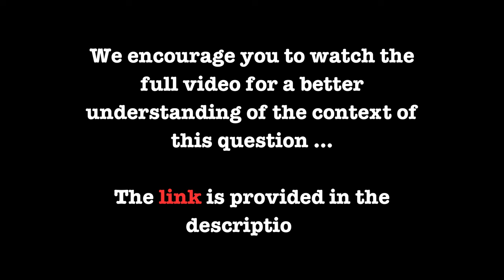Why Austrian Economics Is Heterodox to Many? | Unveiling True Pluralism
Source:  @unlearningeconomics9021

Coming Soon... @QueerEcon